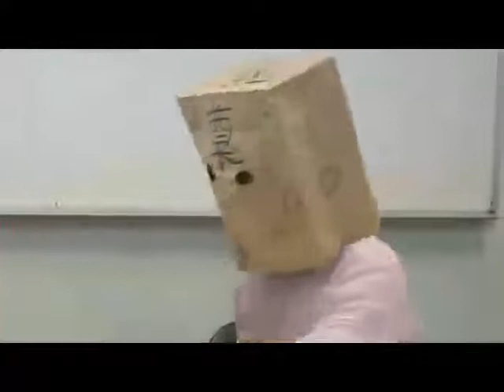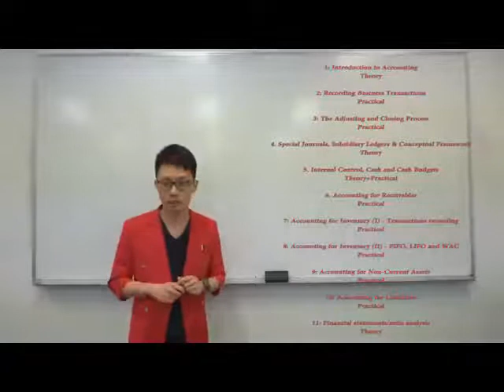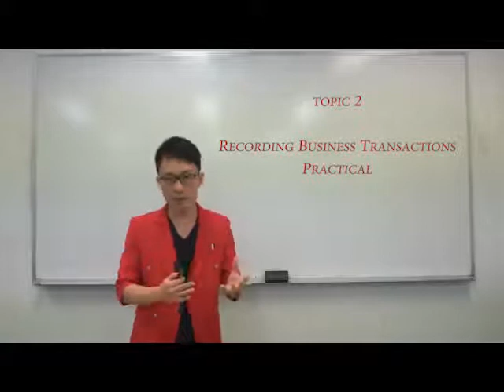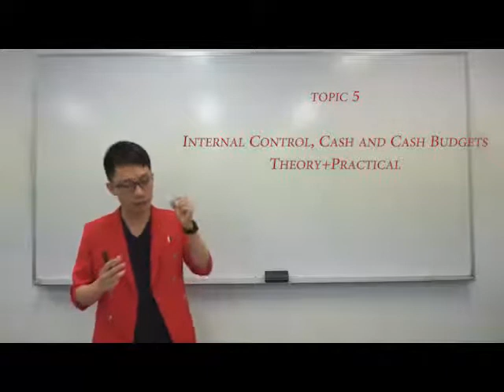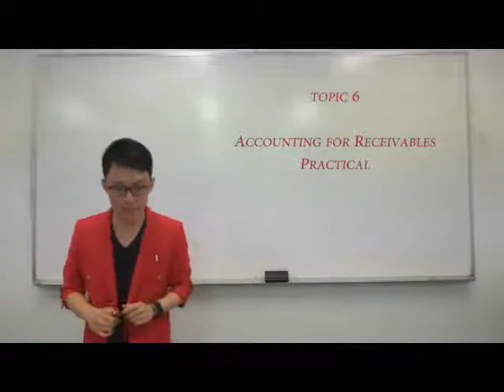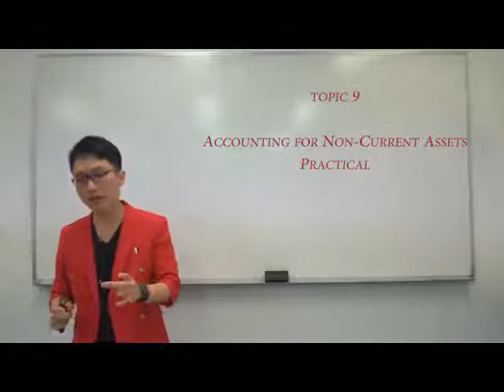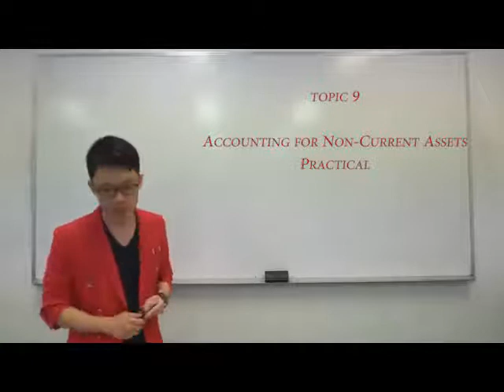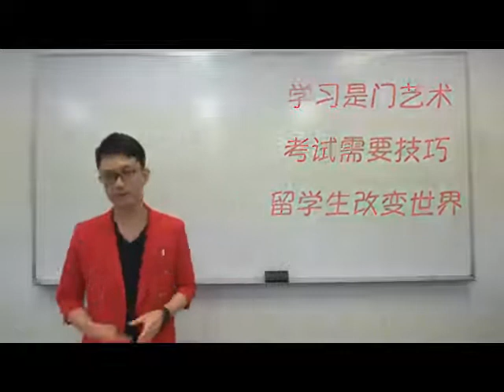MPA701 overview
未来五分钟 学学学习变轻松